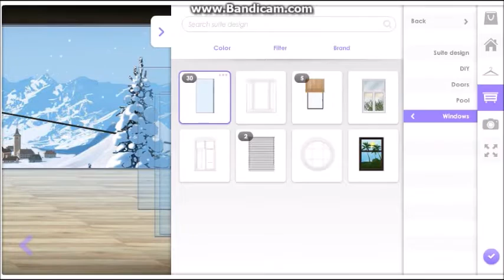Stardoll Christmas Suite Tutorial|Alpine Chalet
Hi dolls!Christmas is almost here so let's get started.This is my first video of Christmas for this year.I have a lot more videos in my mind that I'm going to show you.Subscribe to get notified when I post them.Have a nice day sweeties!